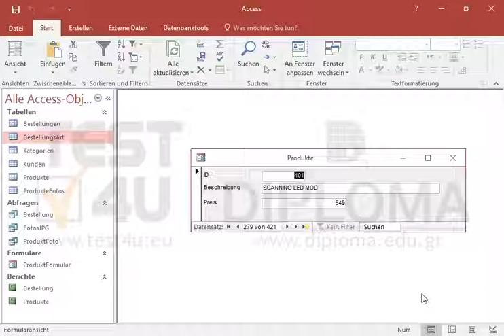Navigieren Sie zum vorigen Datensatz des aktuellen Formulars. Schließen Sie das Formular nicht.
Navigieren Sie zum vorigen Datensatz des aktuellen Formulars. Schließen Sie das Formular nicht. Möchten Sie mehr. Laden Sie das TEST4U demo herunter